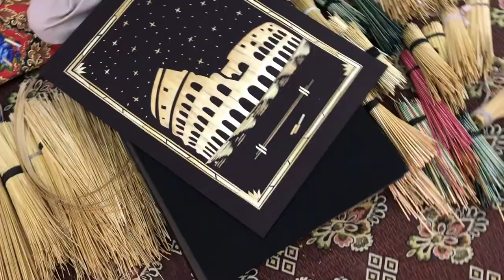Street Straw Painting With Wheat Straw Art - Rome Italy 19 June 2023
Enjoy a Amazing  Painting , Fast and perfect painting art with wheat straw. The best wheat straw paint artist Syed Abid Shah in the world.

Everywhere you look, there’s a work of art to catch your eye, the artist’s canvas has certainly shifted through the ages.
particularly in the early days of wheat straw, now-straw art and  are pushing the boundaries of the creative medium.  Moving Mannequins, here’s Amazing wheat straw Art That Is At Another Level.

Fast and perfect painting art, painting With wheat straw, planet Painting, Space Painting .